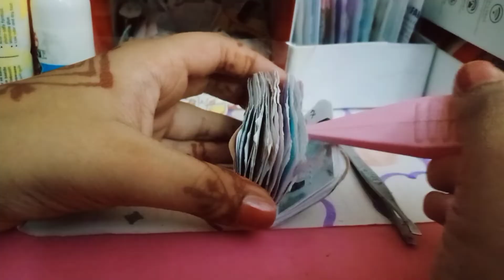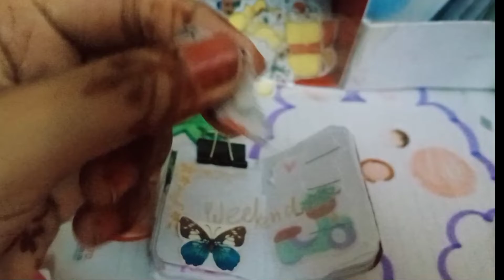tiny journaling 😯/ tiny journal😍😍/journaling 🤍🤍🤍/homemade journal